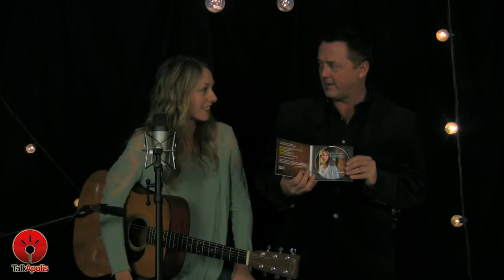Emerging Artists: Jenna Longmire- Into The Dark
Jenna Longmire returns to the studio, this time with her trusty guitar, and plays an acoustic version of her song "Into The Dark" after talking with TJ Cates.